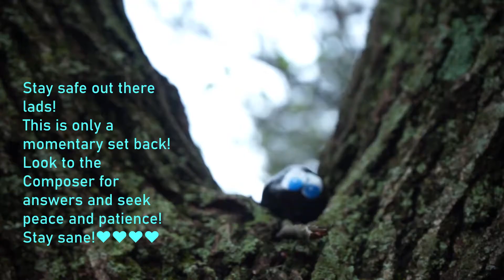Buttercup by Jack Stauber/ The Lads Do a Music Video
Stay sane and safe out there! ❤❤❤